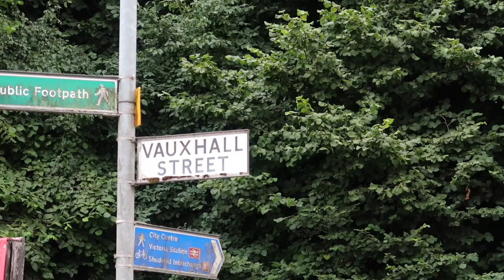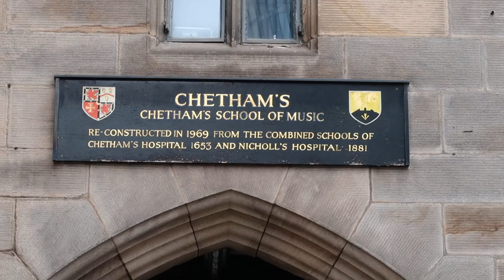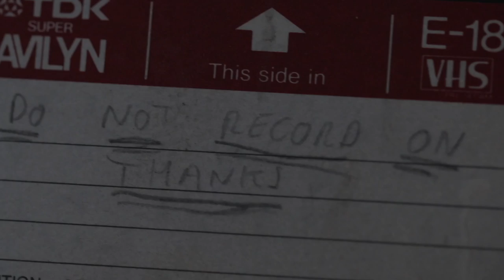The Hidden History of Manchester's Irk Valley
In this video we shall be exploring the hidden history of Manchester's Irk valley. We go on an urban exploring adventure, Urbex and look at the History along the Valley in Collyhurst. This Manchester History video explores the remnants of an old factory, we look at old photo's of Manchester and look at old maps to guide us on our historical adventure. looking at the remnants of the Industrial revolution. Angel Meadow, Vauxhall Gardens are a few of the 5 places we investigate. We can see an archeological dig before our very eyes and see the remnants of old slum houses. These are the slum houses that Marx and Engels talked about in their study of the condition of the working classes.